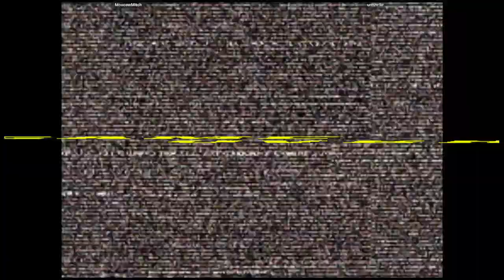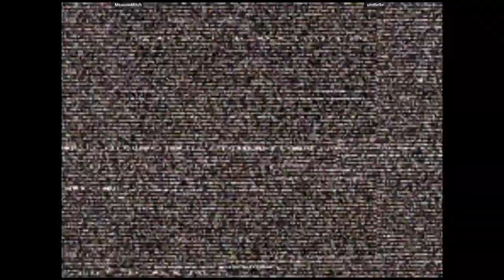CVS2 - MoscowMitch VS umthrfkr | 🇺🇸🇺🇸 Fightcade2